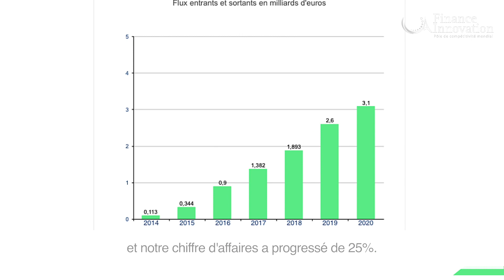Damien Guermonprez - Fondateur de LemonWay